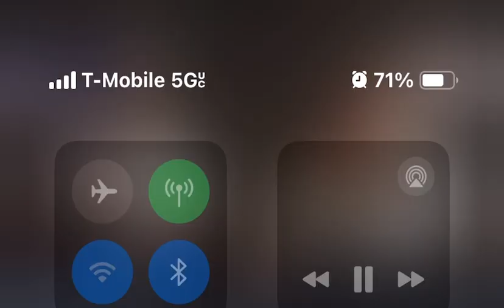Malgre Shabba pa nan Djakout ankò lap bay èd li Ak lòt mizisyen yo pou jazz la pa kraze